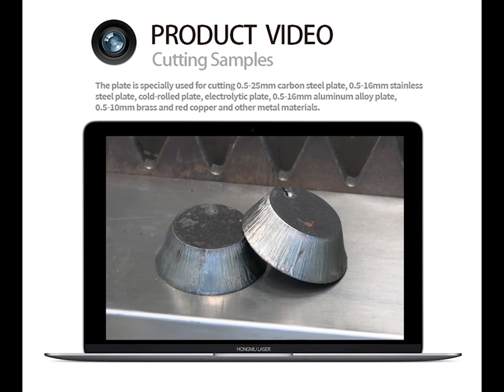activity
Full Cover Single Table Fiber Laser Cutter
New Look Open Type Metal Sheet Laser Cutting Machine
Heavy-duty Three-chuck Tube Laser Cutting Machine
Whole Cover Double Exchange Platforms Sheet & Tube Laser Cutting Machine
Handheld Fiber Laser Welding Machine
Automatic Loading And Unloading Coil Fed Fiber Laser Cutting Machine
Detachable Plasma Cutting Machine
Metal Bending Machine
CNC Bending Machine—Metal Press Brake Machine